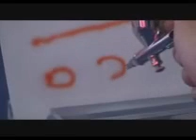Airbrush-Fengda.cz - 2) Jak provozovat airbrush výbavu